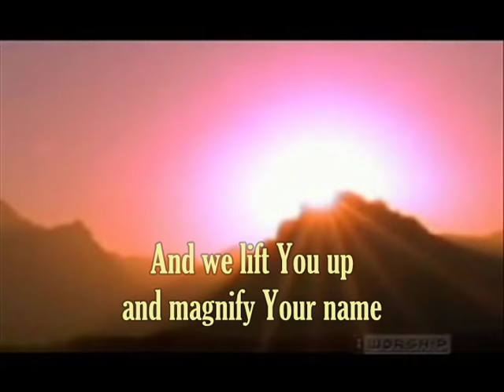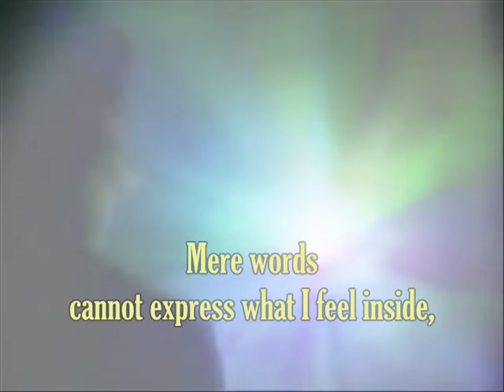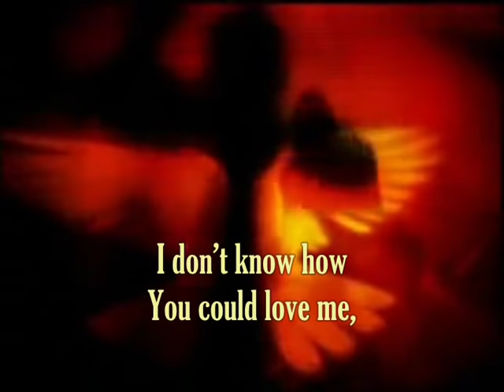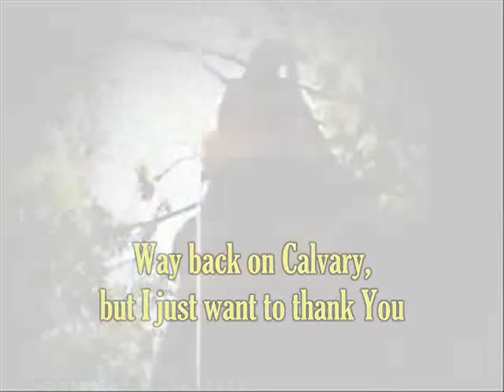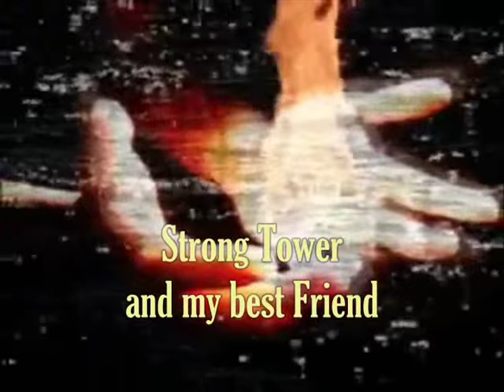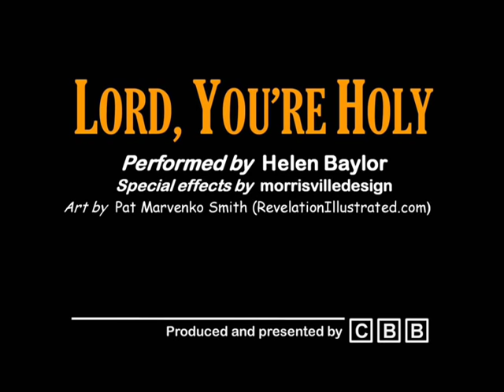Lord, You're Holy - Helen Baylor (with lyrics)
I want to acknowledge the beautiful special effects by morrisvilledesign which were combined with Helen Baylor's rendering of the song.  Because this version of the video was prepared for our family worship service, lyrics have been included as well.  I hope you and yours enjoy the presentation of this very powerful song and the special effects as much as my family has enjoyed it!